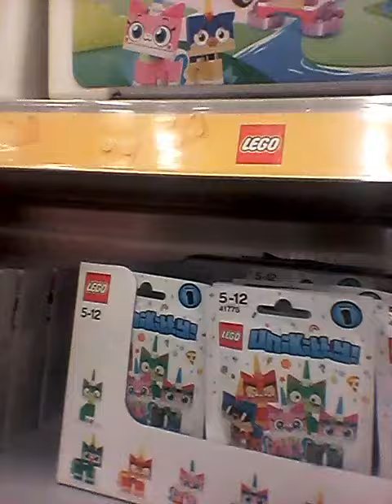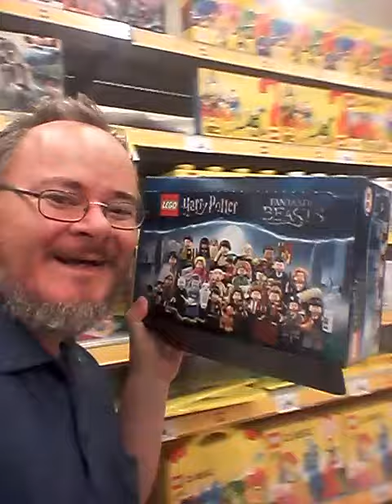adam spong blog check out the lego at kmart hyperdome